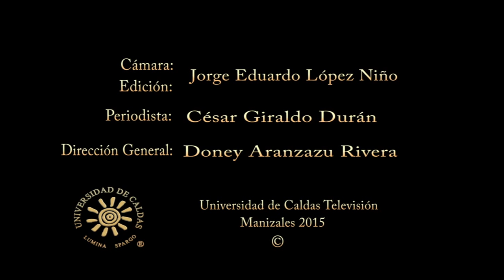En U. de Caldas se realizó segunda sesión de la Cátedra Manizales Taller Urbano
En la Universidad de Caldas se llevó a cabo la segunda sesión de la Cátedra Manizales Taller Urbano, en la cual se habló sobre la innovación social y la calidad educativa. El encuentro se realizó el pasado  2 de septiembre del 2015.
El objetivo del encuentro  era hablar con los asistentes sobre la innovación social desde la teoría  y mostrar  casos de éxito para así tener un  conocimiento y comprensión sobre el tema.

Periodista
César Giraldo Durán